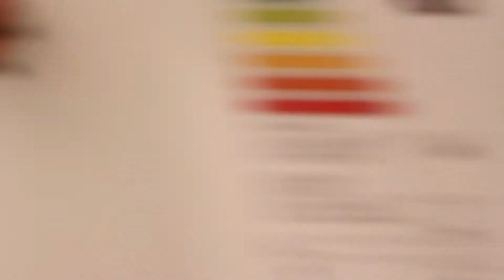Ali y su primer dia de playa con papa